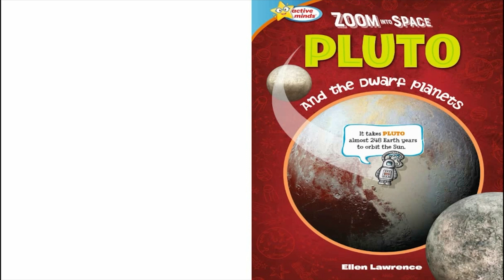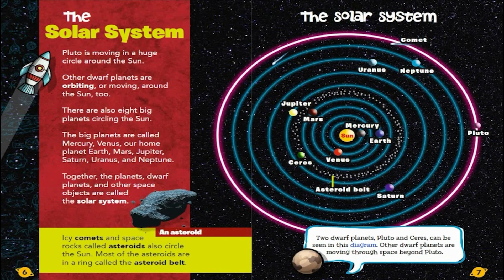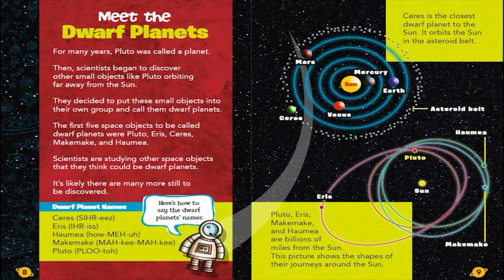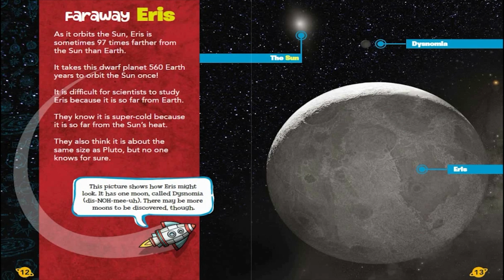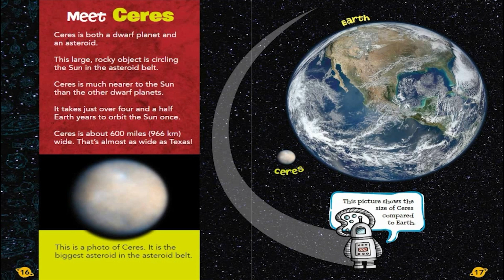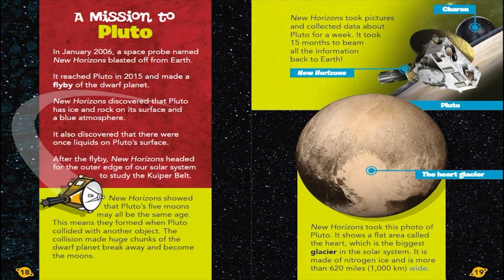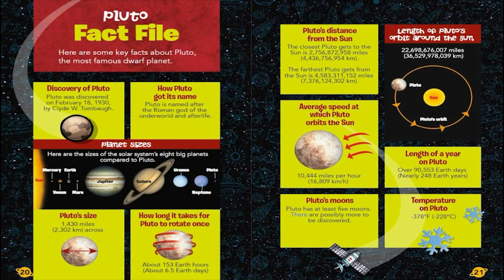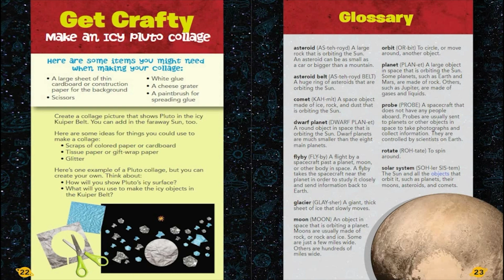Zoom Into Space the Moon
High up in the night sky, the Moon has plenty to shine about! Young readers will learn about craters, shadows, and astronauts, in this engaging book about Earth’s partner in space. Simple text helps explain key topics, plus vocabulary words bolded throughout are explained in the glossary. In the back of the book is a hands-on craft activity to help kids get creative while they learn, and an index allows for easy reference.